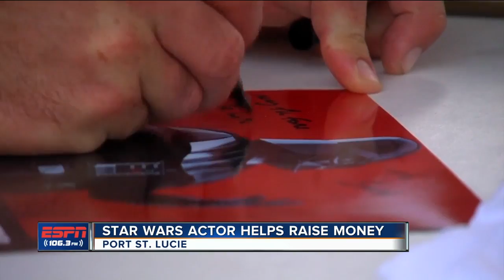Spencer Wilding helps raise money for Port St. Lucie PAL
Spencer Wilding takes time to give back at First Data Field